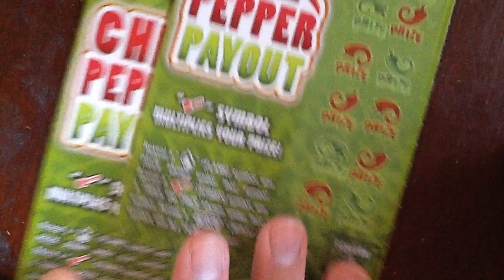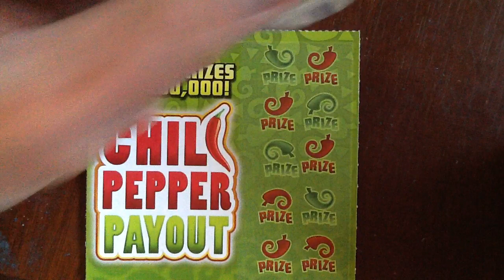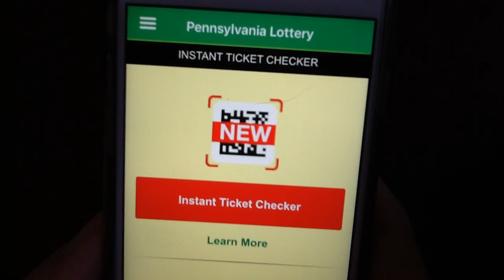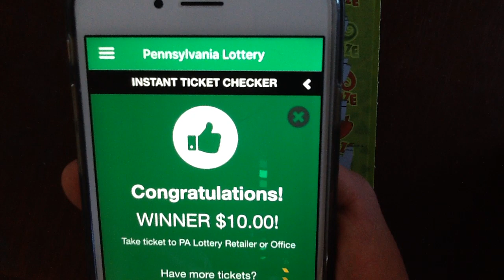$5 Friday - Chili Pepper Payout - PA Lotto